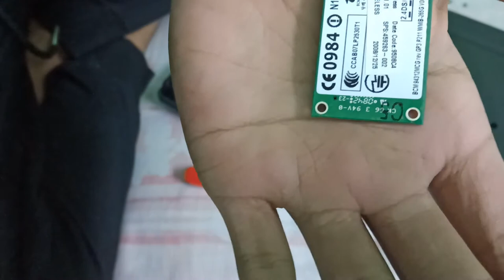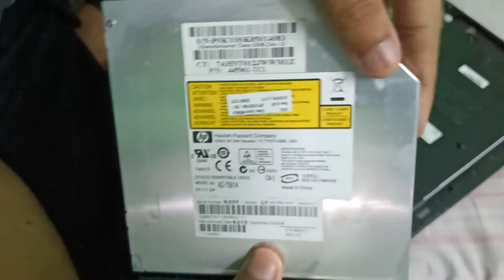HP Laptop cover removal part 1